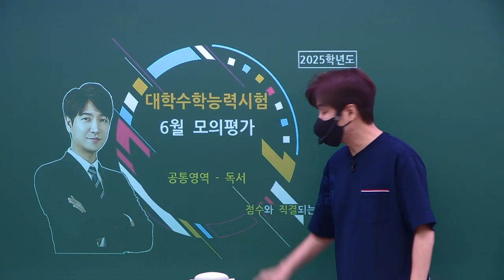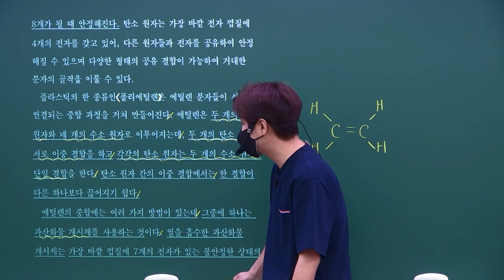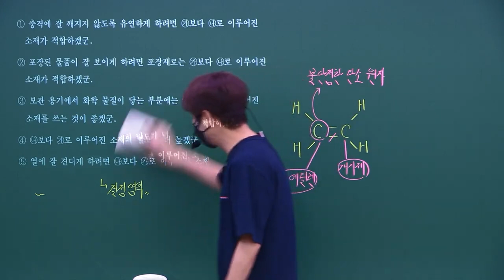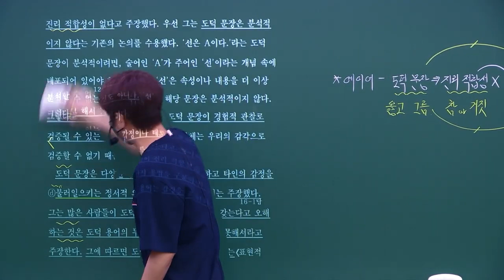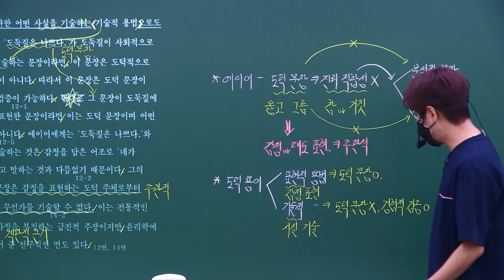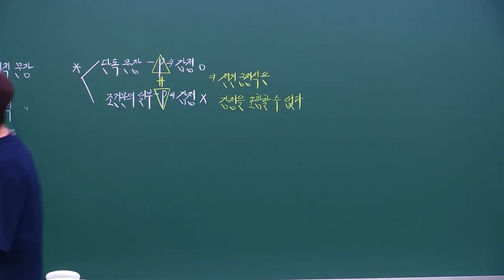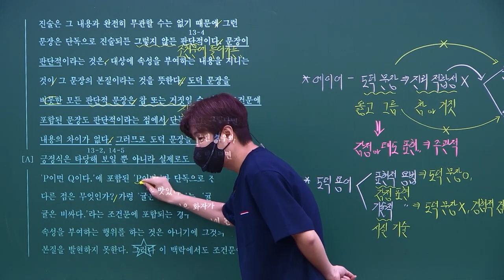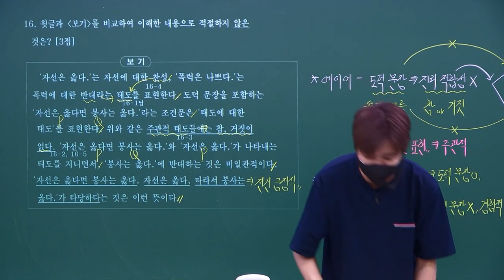[신영균 T] 2025학년도 6월 모의평가 | 독서